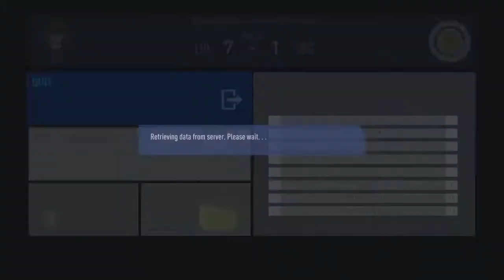XuLa-_-qazefa's Live PS4 Broadcast